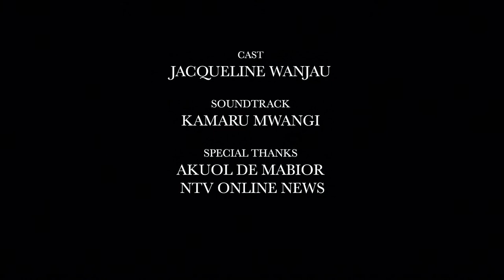The Empty Cup by Emma Nzioka - 2 minute short film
Jackie is a Community Response Volunteer working from home during the Covid 19 pandemic. With domestic abuse, rape and police brutality on the rise, the number of cases coming in soon overwhelm her and take a toll on her emotional health and mental health. This short takes on the cases of abuse from a perspective of those we rely on to provide solutions with very little financial support and almost no counselling of their own to help them cope with the grim nature of their work.

Cast: Jacqueline Wanjau.
Cinematography: Emma Nzioka.
Music soundtrack: KMRU.